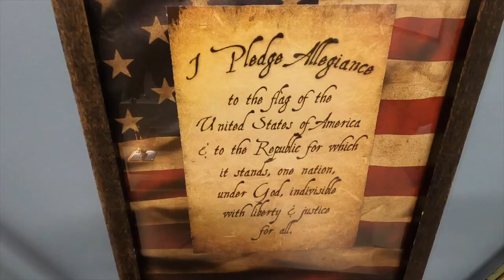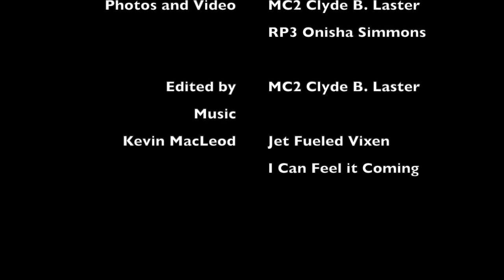AMI Sea Cadet Inspection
NSA sailors visit AMI to perform their annual Sea Cadets uniform inspection.